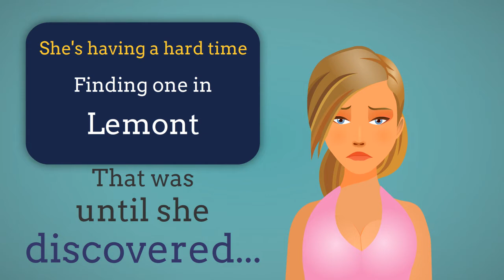Dentist Near Me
Lemont Dental Clinic in Lemont IL are your local dentists committed to providing high-quality general and restorative dental care while saving patients time and money.

Address:
14240 McCarthy Rd, Lemont, IL 60439, USA

Plus Code:
M27M+J9 Lemont, Lemont Township, IL, USA